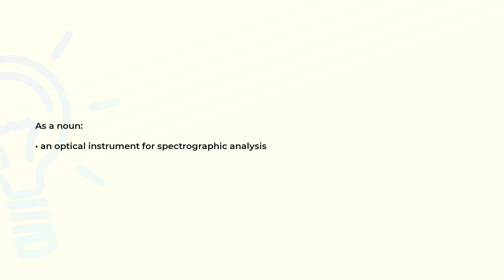What is the meaning of the word SPECTROSCOPE?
Definition and spelling of the word SPECTROSCOPE.

(00:00) Intro
(00:08) As a noun
(00:17) Spelling

As a noun (00:08):
• an optical instrument for spectrographic analysis